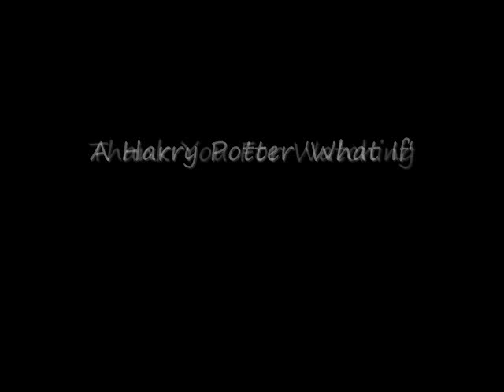Harry Potter What If - Just a Dream - HermioneXRon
PLEASE READ DISCRIPTION!
Song: Just a Dream by Carrie Underwood
Its a Harry Potter What if. I remember worrying about if J.K. was going to kill off Ron in the final book so I did a what if.

It starts with Hermione realizing whats happened to Ron and she remembers her dream about getting married to Ron and living happily ever after but she slowly realizes that it wont happen. She then remembers the good times they had together; laughing and having fun. Hermione cant believe that Rons really gone but Harry keeps telling her that hes never coming back. She holds on to the newspaper clipping with a picture of the Weasley family looking happy and realizes that itll never be that way again. Then she flashes back to how Ron died. There was a Death Eater attack and the trio where defending Hogwarts when Lucius Malfoy shows up and casts the killing curse at Ron. As Hermione turns to see whats happened and the flashback turns into the present and she remembers the fun times they had as she kneels down next to Ron. After the funeral she thought she saw Ron but Harry tells her its impossible, hes not coming back. Hermione regrets that she never got a chance to tell him how she feels and remembers how Ron let her win during the DA. She then knows that her dreams to marry Ron will never come true and shes over come with grief.

P.s.
Color footage = present
Sepia footage = dreams
Black and white/old film = memories/past